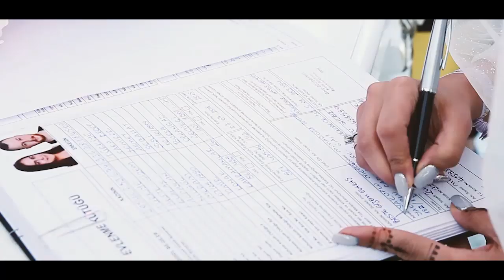EKOL FOTOĞRAFÇILIK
Beste & Recep teaser